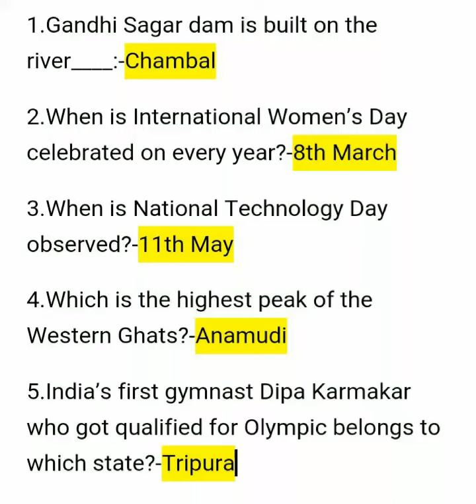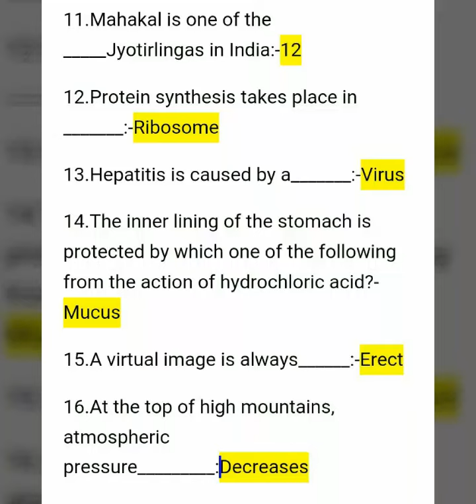Gk questions for M.P. patwari exam 2017|Patwari pariksha|Patwari gk questions in English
Hello dosto ,
In this video I post gk questions next part for patwari exam 2017 in English
*patwari gk
*gk of patwari in English
*patwari pariksha gk
*patwari exam 2017
*important gk questions for patwari exam